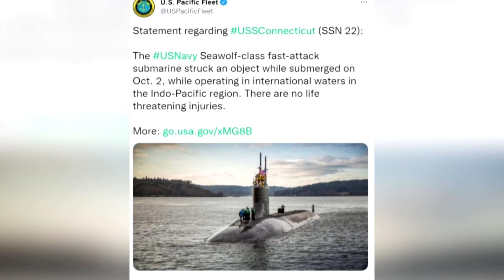U.S. nuclear submarine hit 'object' in Asia-Pacific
A U.S. Navy submarine hit an ‘object’ while submerged in the Asia-Pacific region, but the incident did not result in any life-threatening injuries, the United States military said.